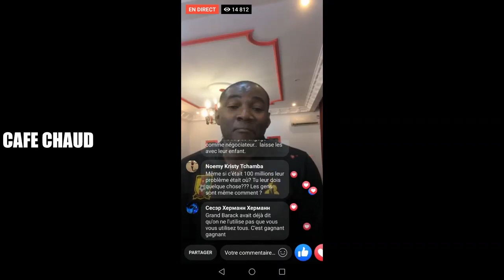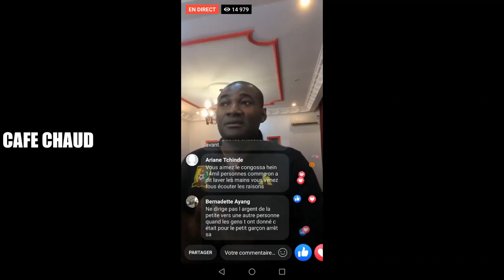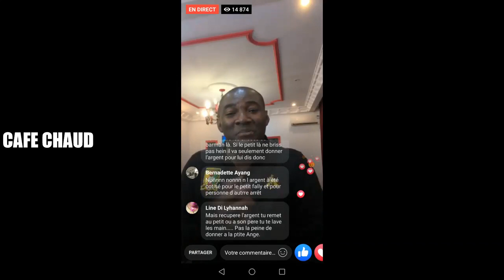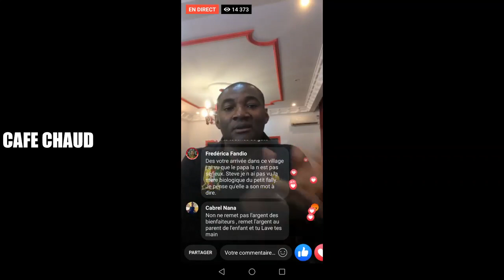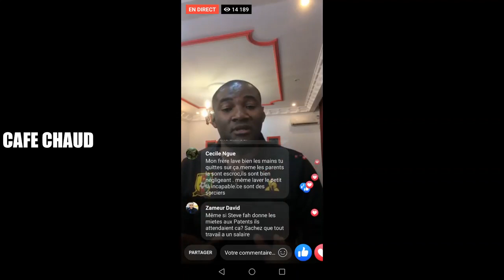STEFAH REPOND A MAAHLOX...IL VALE SES MAINS DERRIERE L PETIT FALLY...